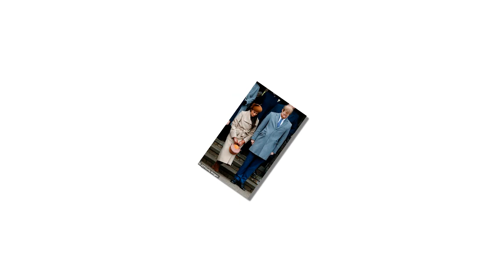The queen is upset when Prince Philip refuses to be with her on Christmas in 71 years of marriage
There was no Prince Philip at her side on Christmas morning for only the third time in 71 years of marriage (the 97-year-old Duke was said to be in good spirits but erring on the side of caution on a chilly Norfolk day). Yet the Queen looked anything but downcast as the rest of the family bobbed and bowed and followed behind her.